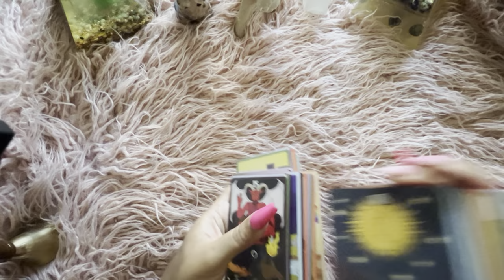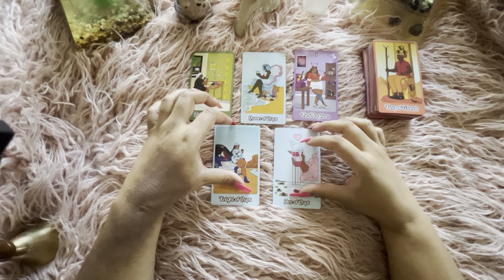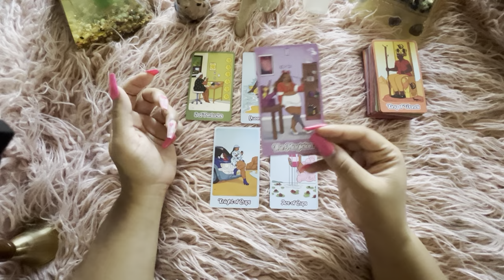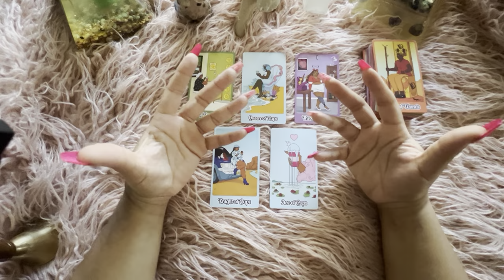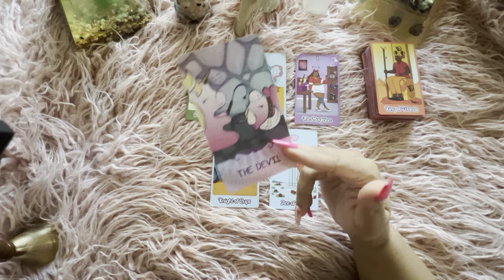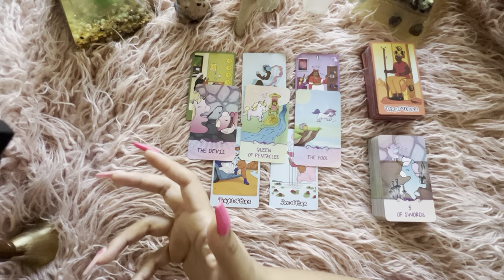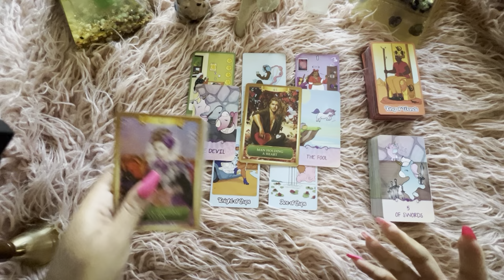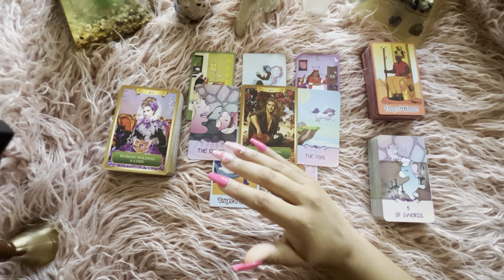Channeled Message: Love Day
Hey loves!

A quick channeled message for today!

**Tarot/Oracle readings are not carved in stone, no psychic readings are; however, all the guided messages you will receive from me are not made up or fabricated. My readings are simply a snapshot of your current alignment based on your energy at this moment. It is also not a substitute for professional therapy or medical care. For curio purposes. **